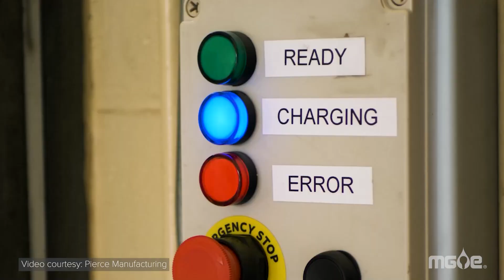Madison Fire Department Introduces its First Electric Fire Truck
If you’re traveling on Madison’s East Side, watch for the latest addition to the Madison Fire Department’s fleet—an electric fire engine from Pierce Manufacturing in Appleton.
MGE partnered with the department and added a DC fast charger at Fire Station 8 to help ensure the new truck is charged and ready to serve our community during emergencies.

Through energy efficiency, cleaner energy generation and innovative technologies, we can work together to achieve our goal of at least 80% fewer carbon emissions by 2030 and net-zero carbon electricity by 2050.